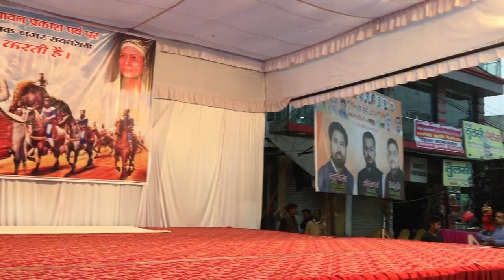Guru Govind Singh Jayanti Celebration in Raebareli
Hello frnz aaj ki is video me mai aap ko guru govind singh jayanti ka night show ka video dikh rha hu

PLG ---

Conect with us on social media for updates:--

Twiter:-

music1 by--

ncs(feel good)

Music2 by